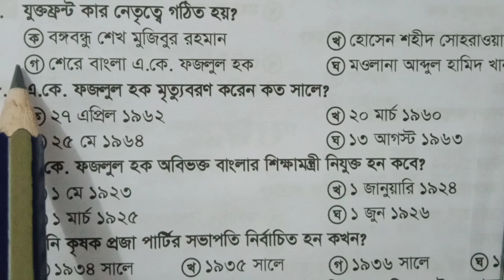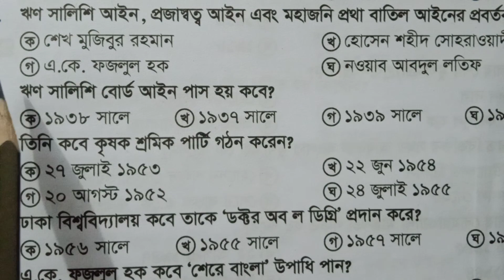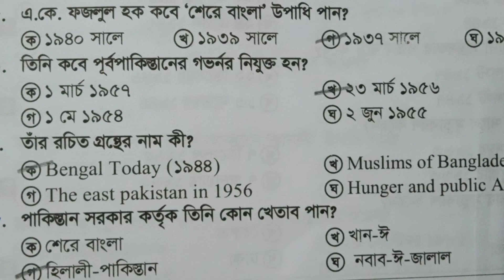শেরে বাংলা এ কে ফজলুল হক সম্পর্কিত MCQ প্রশ্ন | Shere e bangla fazlul haque related MCQ question.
'শেরে বাংলা ফজলুল হক' থেকে বাছাই করা mcq question. বিগত ৩০ বছরে বার বার বিভিন্ন পরীক্ষায় আসা গুরুত্বপূর্ণ mcq প্রশ্ন।

This video is  'Shere e bangla a k Fazlul Haque' related special question. It helps to all competitive examination for all candidates.